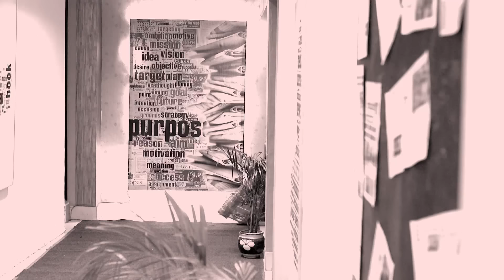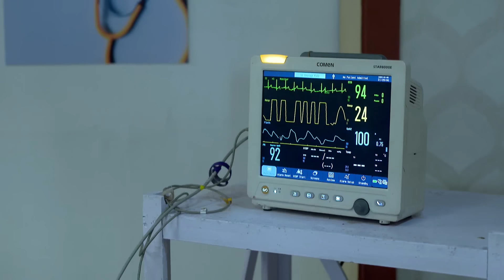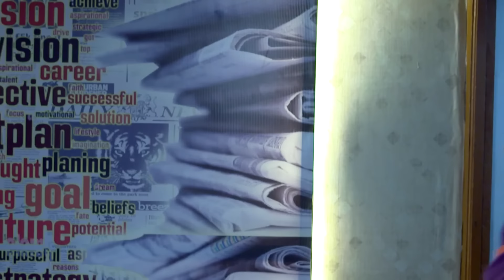Kaushiki को मरने का किस ने रचा था Plan? | Drishyam - Ek Chakravyuh | Full Ep 58 | 2 Apr 24 | And TV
Show Name : Drishyam - Ek Chakravyuh
Producer/Star Cast :

Beneath the compassionate guise of running an NGO for hearing and speech-impaired children, Jagadhatri Sanyal conceals her real identity as the fiery intelligence officer JAS.